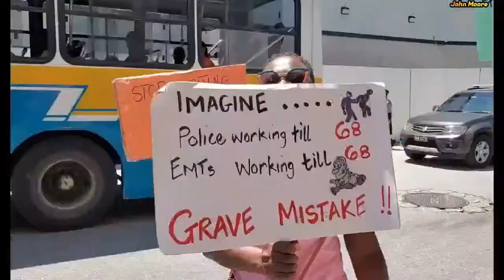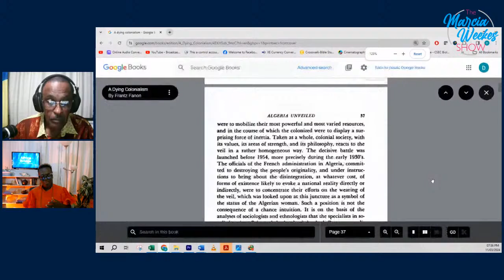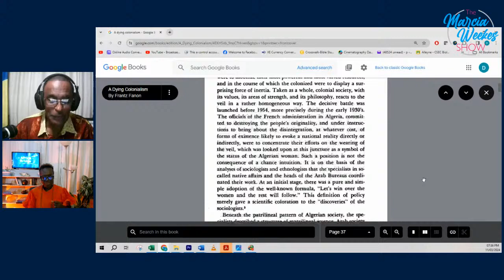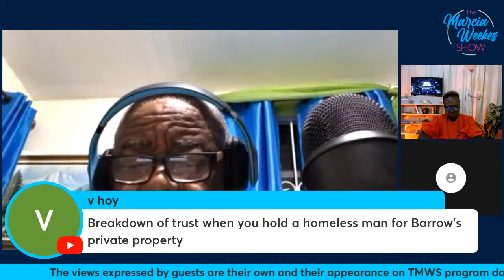OPPOSITION WE WILL NOT BE MUZZLED!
Freedom Of Expression & Speech Under Attack (A Dying Colonialism- This is The Voice Of Algeria)
How Dictators Use/Shuts Down Media
Who Was Clement Payne?
More on BRA & LAND TAX
QEH- Failure of Government To Rectify The Issues
ANTIGUA & BAHAMAS will not be part of the free movement of all Caribbean Nationals At The End Of The Month- WHY??
& MUCH MORE!!